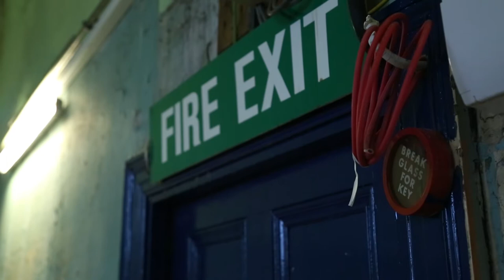As Well Be Shot As Be Starved! - Meet The Director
Restormel Arts has received a grant from the Heritage Lottery Fund to support the creation of a Heritage Festival for St Austell. At the heart of the Festival will be a community play based on events in 1847 when protesting miners and clayworkers swept through the town and were confronted by troops and the local magistrates outside the Town Hall.
In this video, director Liam Hurley describes how the creative team have set about bringing the project to life, and the personal ethos that has guided him.